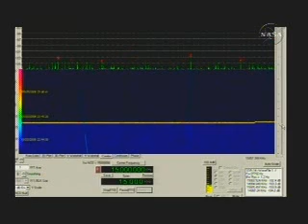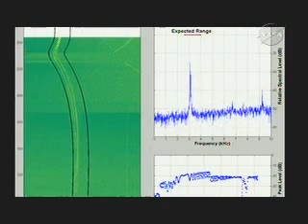Phoenix: 7mins to Touch Dowm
Mars Phoenix Lander Landing